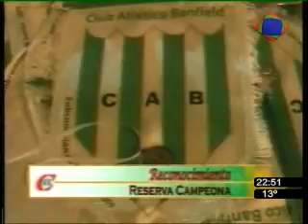4ºblo de Código Banfield TV 18/08/09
Programa que se emite por canal 5 de aire los Mártes de 22 a 23 Hs y los Juevas de 13 a 14 Hs